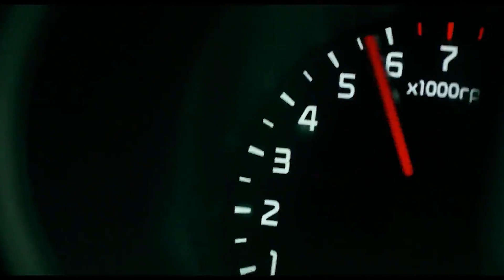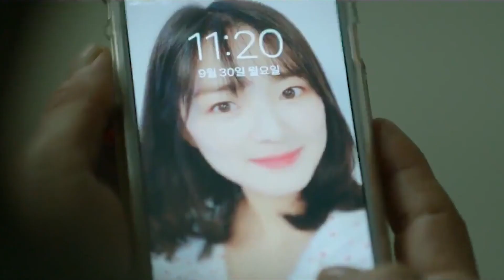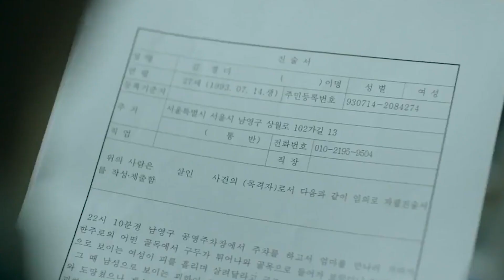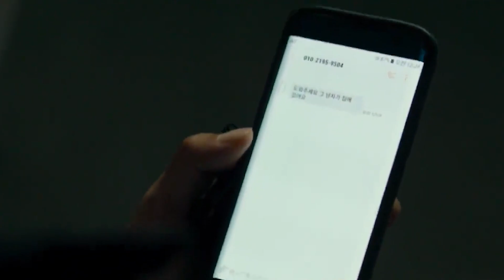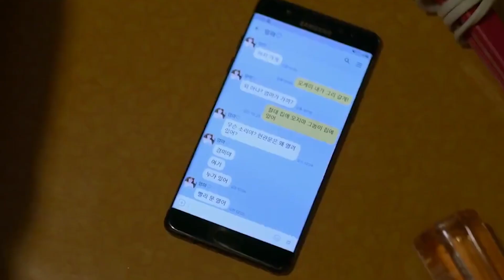Midnight Korean Movie Explained In Hindi | Midnight Korean Movie 2021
This is midnight Korean movie hindi explanation
Join me as we delve into the intricacies of your favorite Korean movie Midnight through a detailed explanation in Hindi. In this video, I'll be dissecting the movie's plot, characters, and pivotal scenes, all in Hindi.